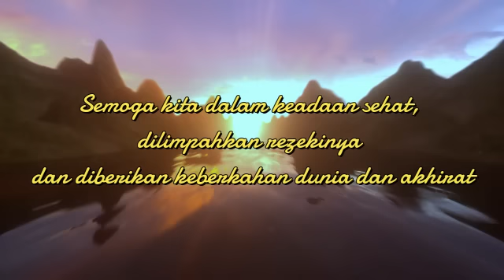Cerita Lengkap Abu Nawas Penghantar Tidur - Abu Nawas Khutbah Jumat - Al Fattah